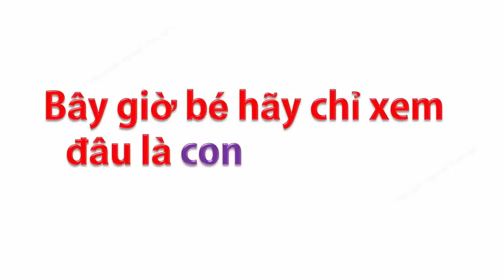Dạy bé tập nói Tiếng Việt | em học đọc qua hình ảnh và tiếng kêu con Ngan | Dạy trẻ thông minh sớm